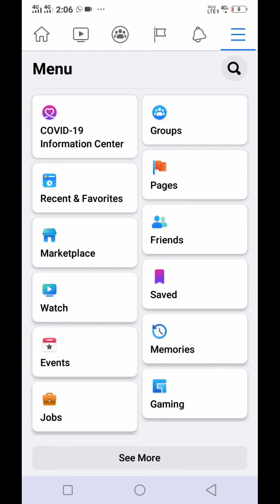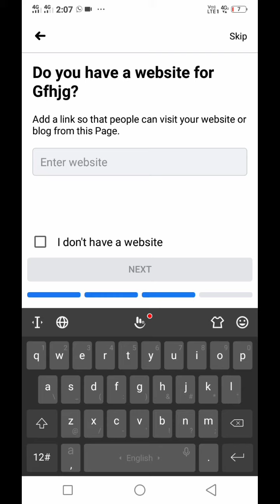facebook page all settings in hindi || facebook par payse kaise Kamaye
hello friends welcome to may channel